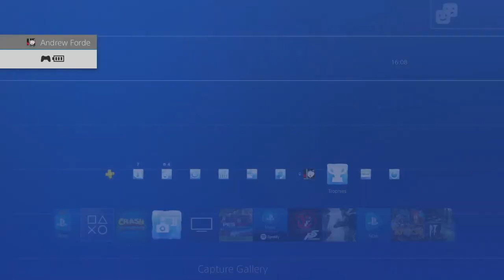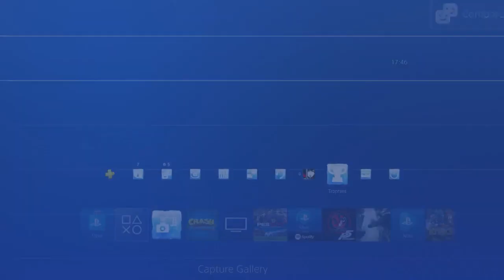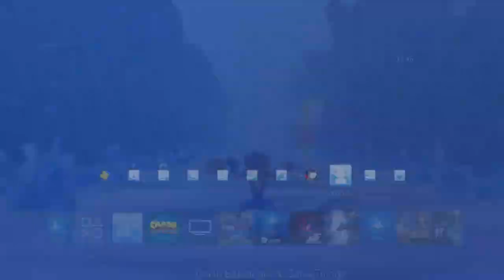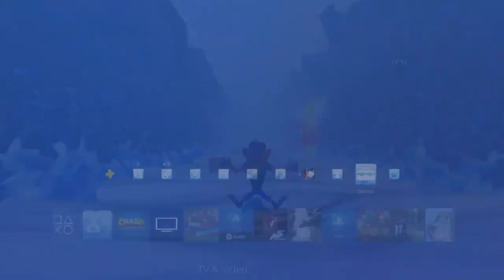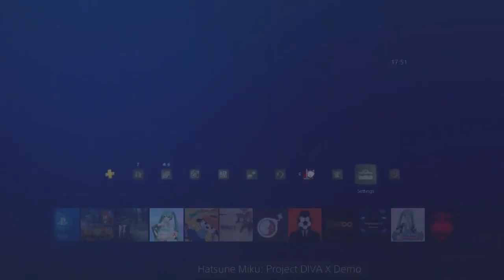Crash Bandicoot N. Sane Trilogy (Crash 2) - 04 - crash 2 relics [2017/07/04]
Streamed 4th July 2017